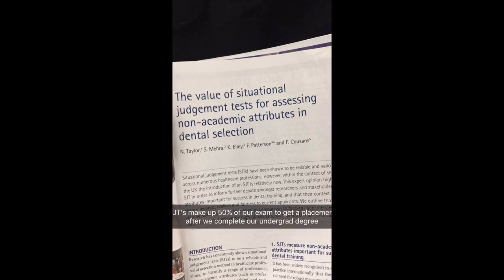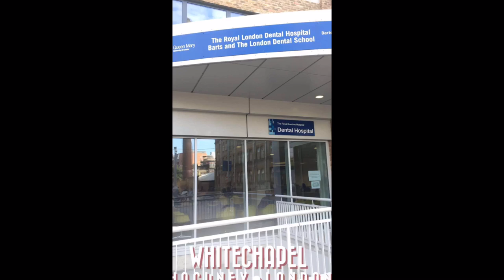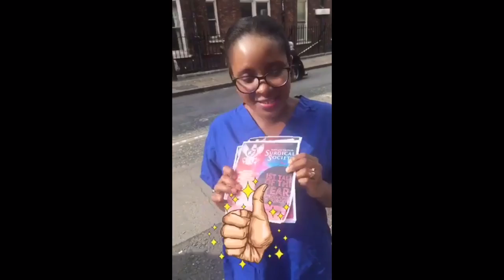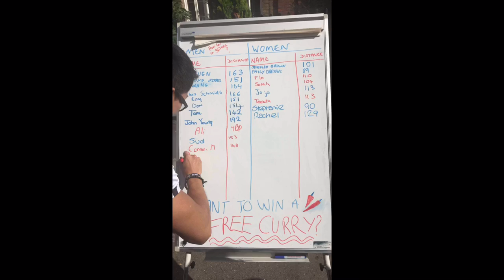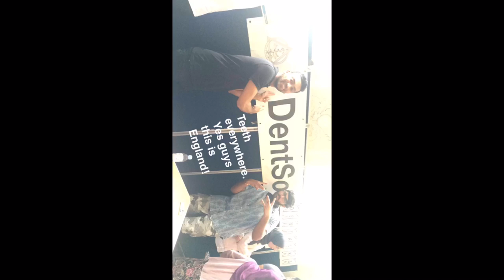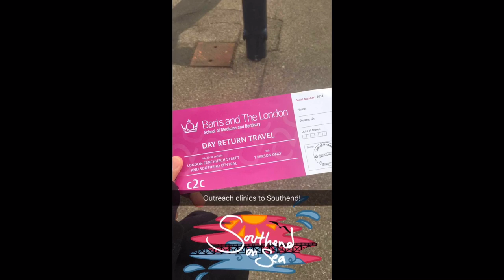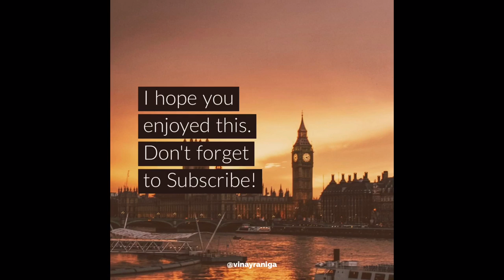A Day in the Life of a Dental Student from London, England via Snapchat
Ever wondered what it's like studying dentistry at an English Dental School? See how we do it at Barts and the London School of Medicine and Dentistry!

Created by Vinay Raniga. Created on Snapchat.

Special shoutout to @futuredentists of which I was filming for at the time.